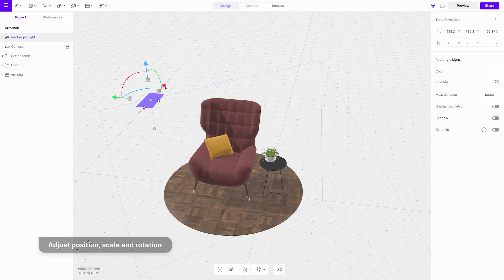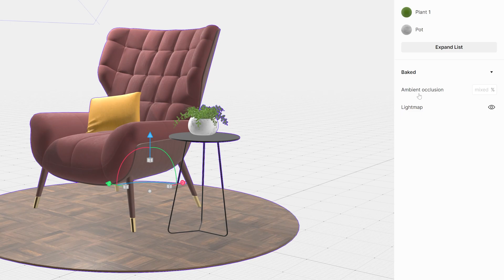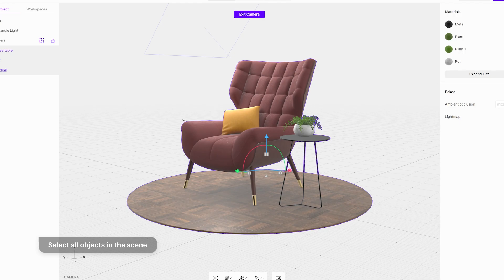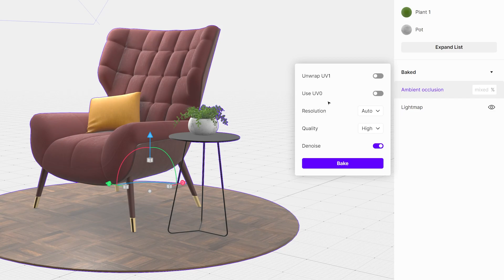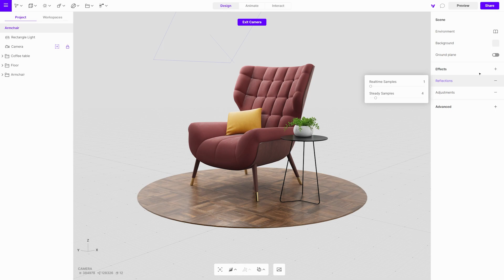Improve your real-time renders: baking and lighting effects | Vectary tutorial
The secret sauce of stunning 3D design? Baking and lights.
Baking is the process that separates good design from great and a process that all professional 3d designers would never skip as it makes the final designs that much better.

0:00 Introduction
0:18 Environment lights
1:04 Rectangle light
1:46 Lightmap and Ambient Occlusion intro
2:19 Baking a Lightmap
3:42 Baking an Ambient occlusion
4:53 The difference between Lightmap and Ambient Occlusion
5:00 Effects